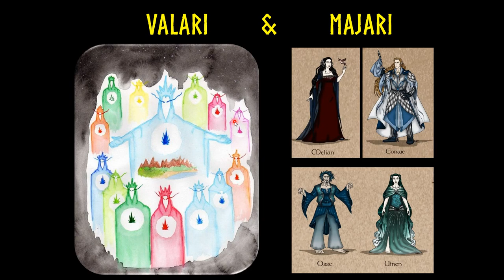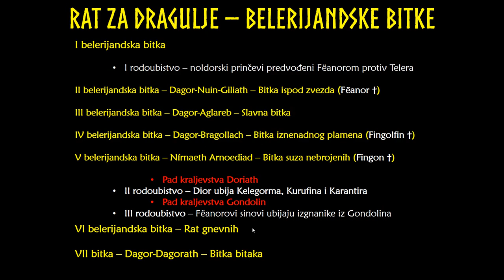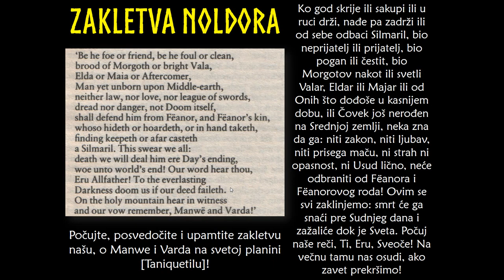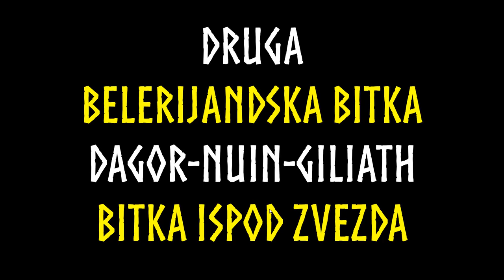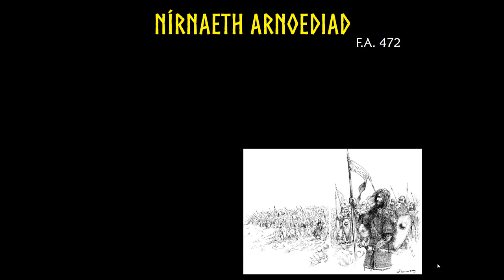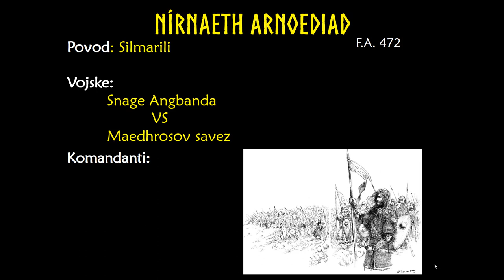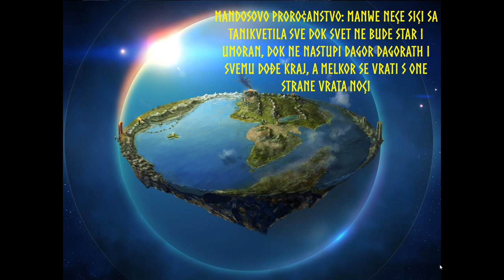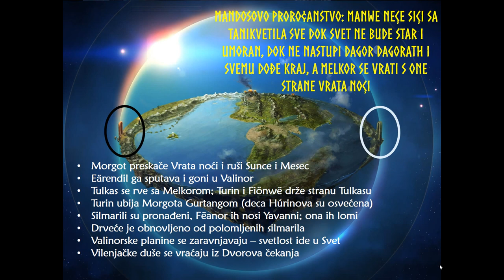Belerijandske bitke za dragulje iz Tolkinovog "Silmariliona" - Prvo doba (sadržaj u opisu)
Otvori za sadržaj:

U videu govorim o šest bitaka vođenih na teritoriji kraljevstva Belerijand u Srednjoj zemlji:

00:00 Intro
3:52 O rodoslovu vilenjaka
8:50 Prva bitka
16:18 Prvo rodoubistvo
17:49 Zakletva Noldora (čita Kristofer Tolkin)
20:22 Usud Noldora (čita Kristofer Tolkin)
23:55 Druga bitka – Dagor nuin giliat – bitka pod zvezdama
29:21 Treća bitka – Dagor aglareb – slavna bitka
31:13 Četvrta bitka – Dagor bragollach – bitka iznenadnog plamena
37:30 Peta bitka – Nirnaeth arnoediad – bitka suza nebrojenih
47:07 Slom Dorijata
48:03 Drugo rodoubistvo
48:57 Pad Gondolina
51:37 Treće rodoubistvo
52:03 Šesta bitka - rat gnevnih
54:47 Bitka koja je opisana jedino u IV delu Istorijata Srednje zemlje - Dagor dagorath - bitka bitaka